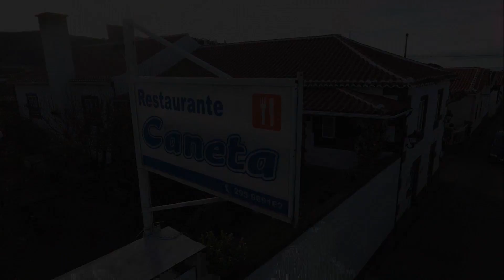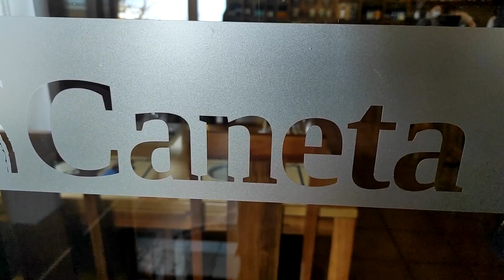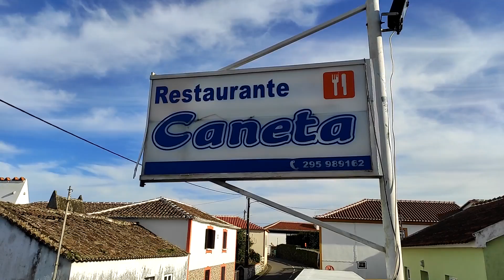Faria e eu Almoço no Caneta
Almoço - Caneta - Faria - Altares